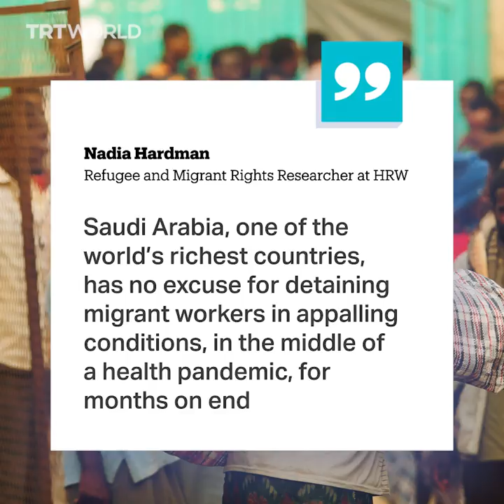Migrants held in inhumane conditions in Saudi detention centre – HRW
Human Rights Watch says a detention centre in Riyadh, Saudi Arabia, is holding hundreds of mostly Ethiopian migrant workers in inhumane conditions.

Why, What, Who?